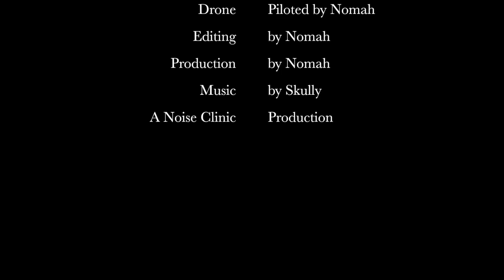Sandycove Island Challenge 2016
The Sandycove Island Challenge swim. Filmed by 15 year old Nomah with his drone.